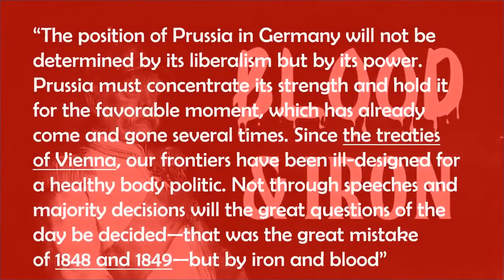Otto Von Bismark :ఏక జర్మనీ సాధనకోసం నియంతగా మారిన బిస్మార్క్: పార్ట్ #3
ఇప్పుడు మనం చూస్తున్న జర్మనీ(Germany) కంట్రీ ఒకప్పుడు అనేక చిన్నచిన్న రాజ్యాల సమ్మేళనం. ఆ రాజ్యాలన్నీ మెర్జ్ అయిపోయి జర్మనీ అనేదేశం ఏర్పడ్డాక, దానికి మొట్టమొదటి చాన్స్లర్ Bismark . తన రాజనీతి,, రాజకీయ తంత్రాల ద్వారా, చీలికలు పీలికలుగా ఉన్న ఆ చిన్న చిన్న రాజ్యాలన్నిటినీ ఏకం చేసి Germany అనే దేశం ఏర్పరచిన ధీరుడిగా జర్మన్ ప్రజలు బిస్మార్క్ ని గౌరవిస్తారు . బిస్మార్క్ పూర్తి పేరు ఒట్టోవాన్ బిస్మార్క్(OttoVonBismark ) . ఈ వీడీయోలో మనం అతని గురించి తెలుసుకుందాం.
బిస్మార్క్ గురించి తెలుసుకునే ముందు మనం , 19వ శతాబ్దం ముందువరకూ నేటి జర్మనీ గా పిలవబడుతున్న భూభాగం ఎలా ఉండేదో తెలుసుకోవాలి.
ఫ్రెంచ్ పాలకుడైన నెపోలియన్ బలం తగ్గిపోయాక జరిగిన వియన్నా మహాసభలో ఏంతీర్మానించారో, ఆ తీర్మానం GermanConfederation ప్రజల ఆకాంక్షలను ఎలా నీరుకార్చిందో తెలుసుకోవాలి. ఇంకా జర్మనీ ఏకీకరణకి ప్రేరేపించిన అంశలేంటి మొదలయిన విషయాల మీద అవగాహన ఉండాలి. ఈ విషయాలన్నీ ముందు తెలుసుకుంటే, ఆతర్వాత జర్మనీ ఏకీకరణలో Prussia ప్రధాని ఐన బిస్మార్క్ పాత్ర ఎంత సంక్లిష్టమైనదో మనకి అర్ధమౌతుంది.